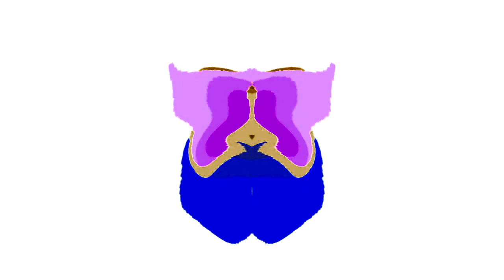All Windows Animations From MS Paint Updated V2 in G Major 2450